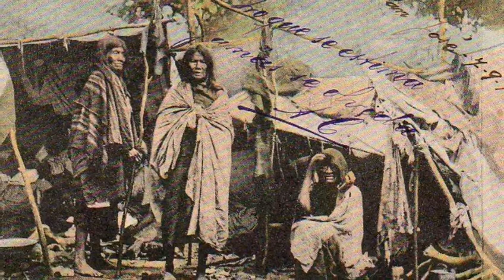HISTORIA DE LOS INDÍGENAS (PAMPAS)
Pampas fue la denominación que dieron los españoles a diferentes etnias aborígenes que poblaban la región pampeana de la actual Argentina.​